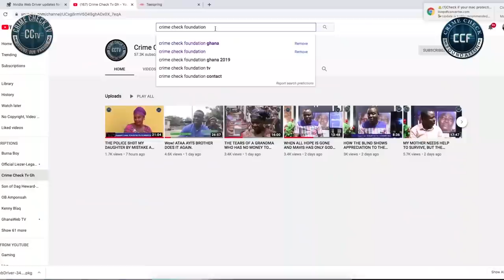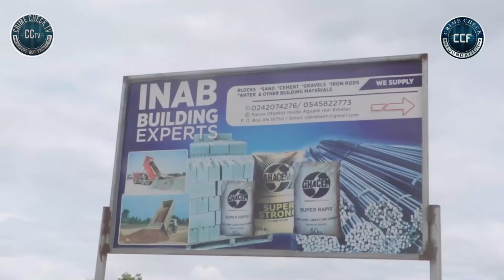KASOA MARKET WOMEN AGAIN...